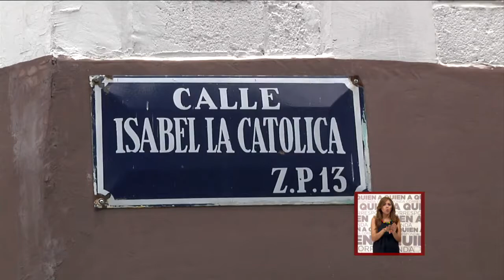Solicitó un crédito para la vivienda para comprar su departamento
Comenta que no recibió su departamento.